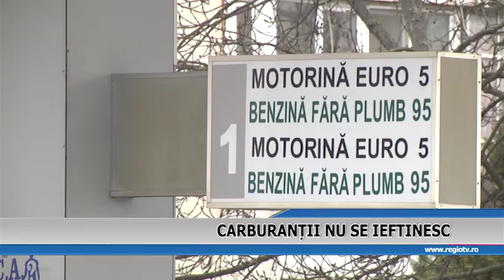CARBURANTII NU SE IEFTINESC